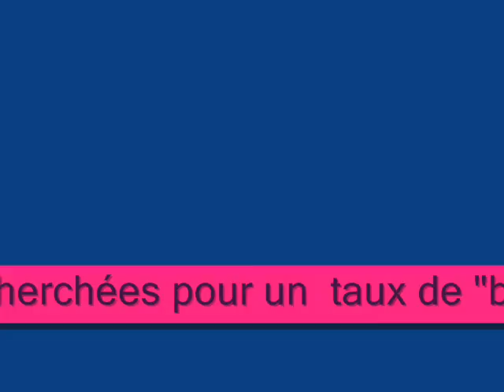Marjorie et Morganne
kisss